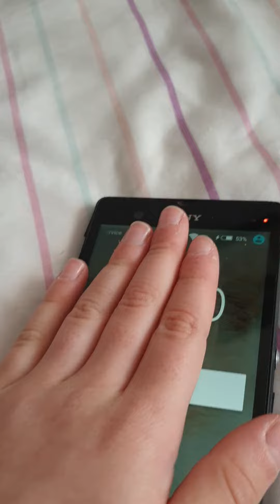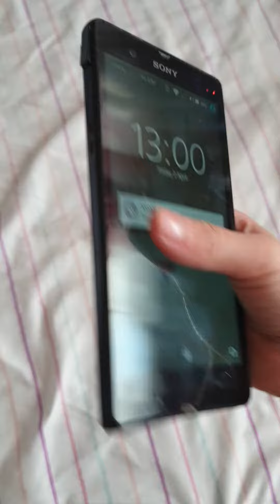the old phone is getting hotter what do i do?